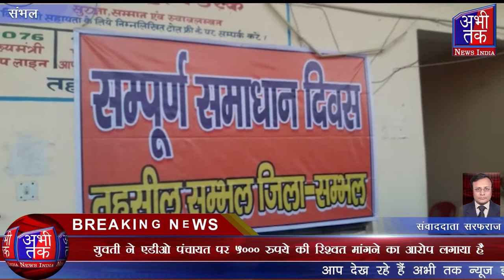युवती ने एडीओ पंचायत पर 5000 रुपये की रिश्वत मांगने का आरोप लगाया है | Abhi Tak News